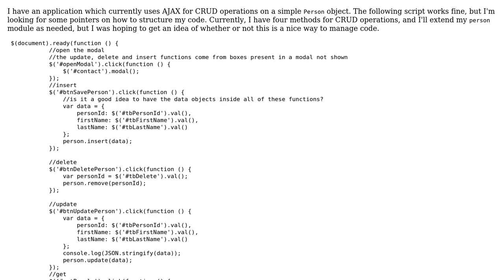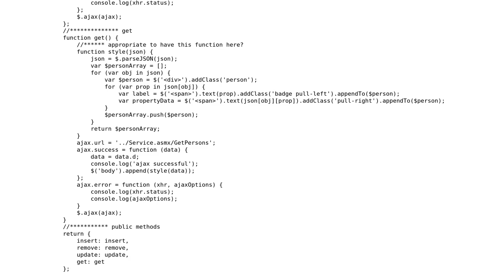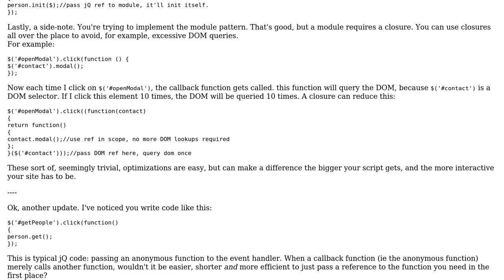Code Review: JavaScript Module Pattern with AJAX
With thanks & praise to God, and with thanks to the many people who have made this project possible! | Content (except music & images) licensed under CC BY-SA | Music | Images & others | With thanks to user wootscootinboogie user Elias Van Ootegem and the Stack Exchange Network Trademarks are property of their respective owners. You are responsible for your own actions.